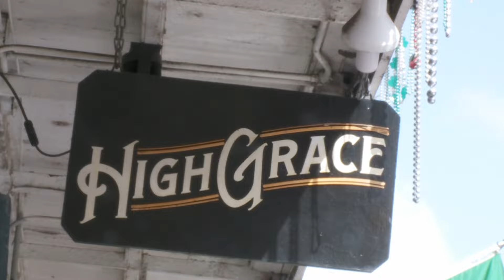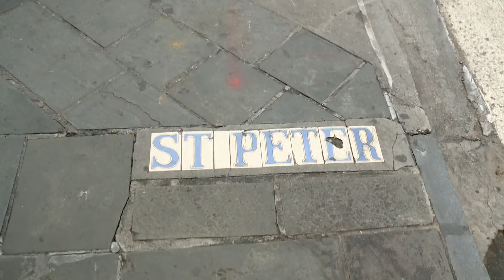Bar crawl honors slain tour guide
Kristie Gioe Thibodeaux was sitting in her Jeep in familiar surroundings in the Quarter when she was fatally shot.